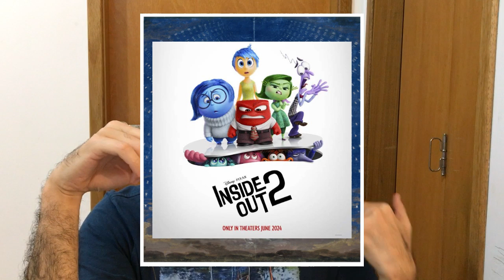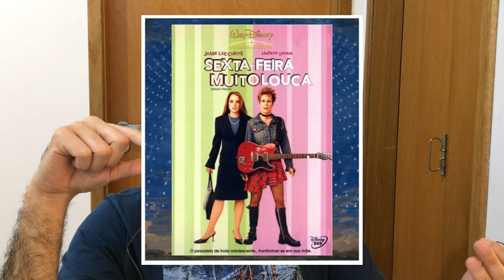NOTICIAS 17 - Sexta feira muito louca 2, MEGAN 2, SOULMATE, James Wan, Shrek 5 e Filme do Burro